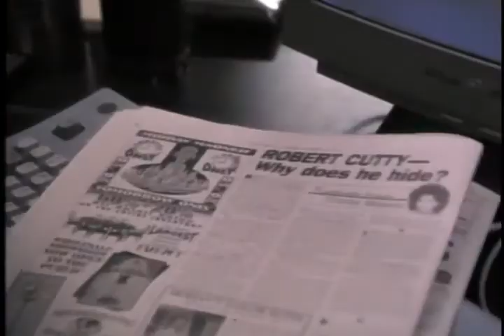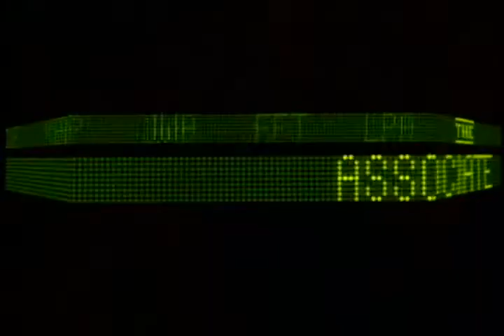L'associé [The Associate] - Trailer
Laurel Ayres, brillante trader d'une société, se voit souvent voler la vedette par son associé, carriériste machiste qui utilise ses trouvailles. Lassée de se faire exploiter et doubler, elle décide d'ouvrir son propre cabinet.